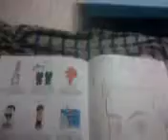IS DILMA REALLY THAT BAD..?